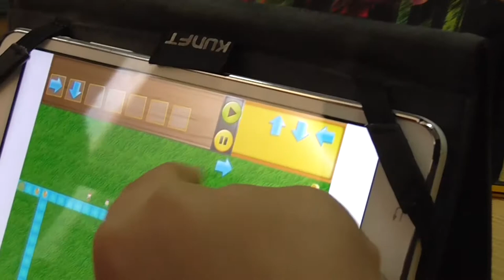Code movie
José Soares - STEAM